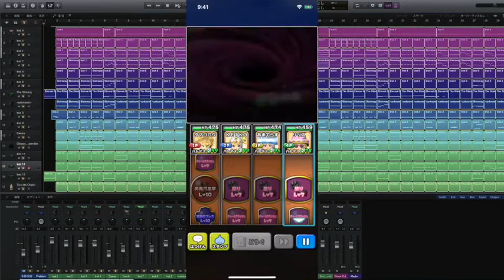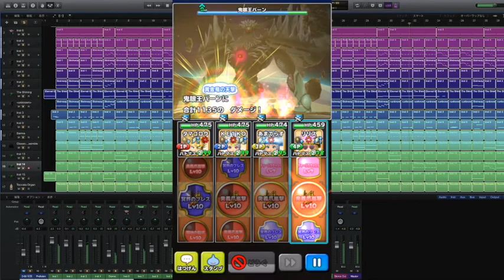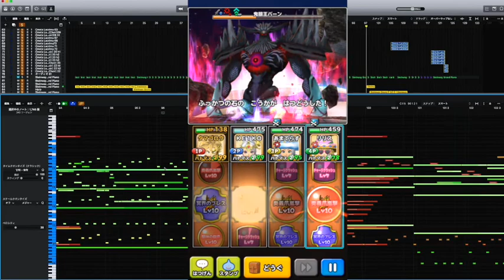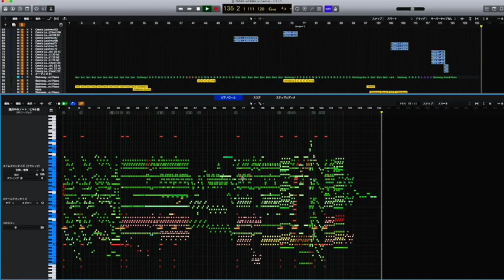【星ドラ】 鬼眼王バーン魔王級 （バトマス爪編成）／ 愉快な仲間たち